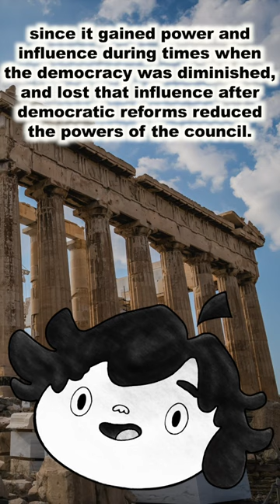What was the Areopagus?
What role did the council of the Areopagus play in democratic Athens? Find out in this video!